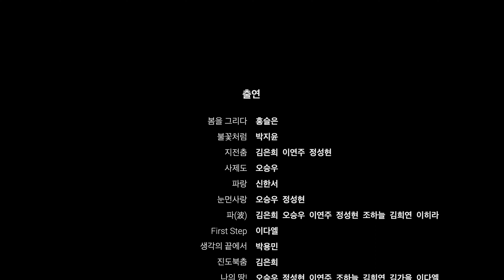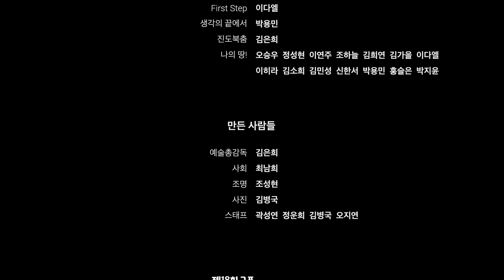*2022 색보정 _ [한국무용창작] 나의 땅! (커튼콜 퍼포먼스 및 엔딩 크레딧 포함) - 제18회 군포 예인예술제 군포무용협회 정기공연 (김은희 늘샘무용단)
00:00 나의 땅! [*연출: 김은희, *안무: 오승우]
09:30 커튼콜 퍼포먼스 [*BGM: "나의 땅" by 비와이(BewhY)]
11:26 엔딩 크레딧

*2022 색보정
- 색온도 조절: 블루계열➔옐로우레드계열
- 채도 높임

광복절을 맞이하여 3·1운동의 정신을 이어받은 우리들의 만세 외침을 춤으로 표현한다.

*연출: 김은희
*안무: 오승우

*무용수
오승우, 정성현, 이연주, 조하늘, 김희연, 김가을, 이다엘, 이히라, 김소희, 김민성, 신한서, 박용민, 홍슬은, 박지윤

*만든 사람들
예술총감독: 김은희
사회: 최남희
조명: 조성현
사진: 김병국
스태프: 곽성연, 정운희, 김병국, 오지연

*공연 일시 및 장소
2021년 8월 7일(토) 군포문화예술회관 철쭉홀 (*비대면)
제18회 군포 예인예술제 "예술백신 프로젝트 - 예술동행"
무용협회 정기공연

*주최: 군포시, 군포예총
*주관: 국악협회, 무용협회, 문인협회, 미술협회, 사진작가협회, 연극협회, 연예예술인협회, 음악협회